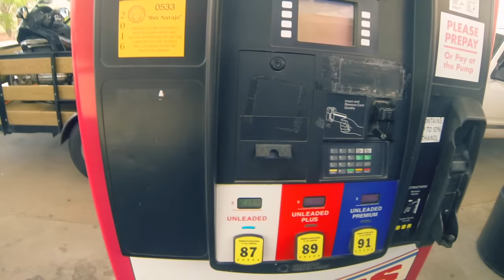Гранд Каньон. Как висеть на одной руке на краю и не упасть. Следы динозавров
В этот день мы посетили знаменитую точку - подкова, где река Колорадо, поворачивает на 180 градусов! Гранд Каньон и увидели настоящие следы динозавров, а также наскальные рисунки древних индейцев. Должны были посетить каньон Антилопы, но погода внесла свои коррективы.